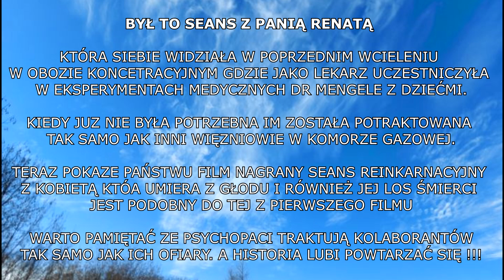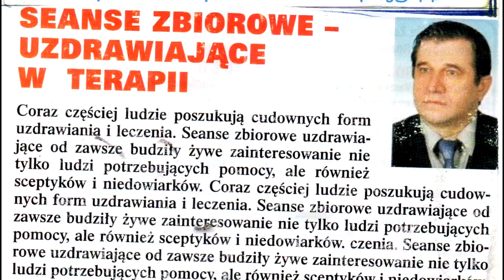POPRZEDNIE WCIELENIA CIĄGLE ZYWE W NASZEJ PODŚWIADOMOŚCI, EKSPERYMENTY MEDYCZNE/ TV IMAGO 2019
TV IMAGO 2020 AUTENTYCZNE PRZĘZYCIA W TRAKCIE SEANSU HIPNOZY. PROBLEMY ZYCIOWE I EMOCJONALNE W OBECNYM ZYCIU. POPRZEDNIE WCIELENIE OBÓZ KONCENTRACYJNY. WYBUDZONY CZŁOWIEK Z TRANSU TO ISTOTA ŚWIADOMA. ŚWIADOMA ISTOTA TO CZŁOWIEK WYBUDZONY Z TRANSU. WSPOMNIENIA WOJENNE. WARTO O TYM ROZMAWIAĆ I PAMIĘTAĆ. PODŚWIADOMOŚC MA SWOJĄ PAMIĘĆ I MĄDROŚĆ. REINKARNACJA I UWOLNIENIA DUCHOWE EMOCJI I BLOKAD.